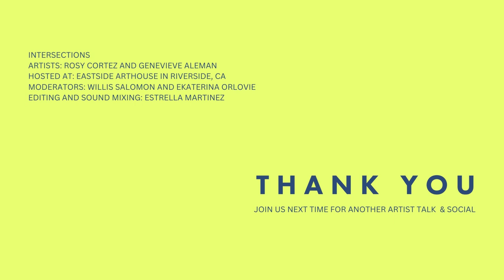Rosy Cortez and Genevieve Aleman: Creative Chat at Eastside Arthouse in Riverside | Intersections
Welcome to Intersections, a series of art talks that aims to uplift and connect local creatives moderated by Willis Salomon and Ekaterina Orlovie hosted at the Eastside Arthouse in Riverside, CA. This month, we’re talking with artists Rosy Cortez and Genevieve Aleman.

Rosy : @paintedrosy
Genevieve : @geneviieve.a

Intersections aims to uplift and connect local creatives through a series of thought exchanges. By engaging in real talk, we hope to inspire and present different styles of art, careers, and creative practices. Our objective is to foster meaningful connections and find ways to support and serve local artists.

Artists: Rosy Cortez and Genevieve Aleman
Hosted at: Eastside Arthouse in Riverside, CA
Moderators: Willis Salomon and Ekaterina Orlovie
Editing and Sound mixing: Estrella Martinez

Thank you to the Eastside Arthouse for hosting! Find out more about this artist workspace and studio at eastsidearthouse.studio